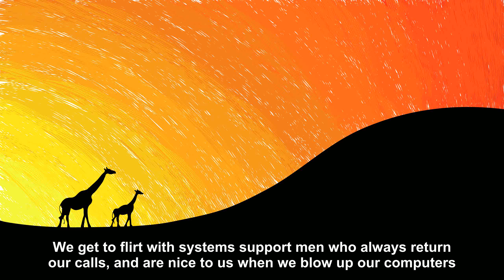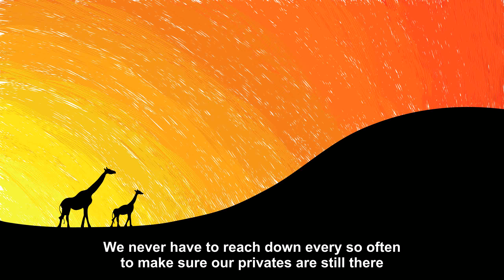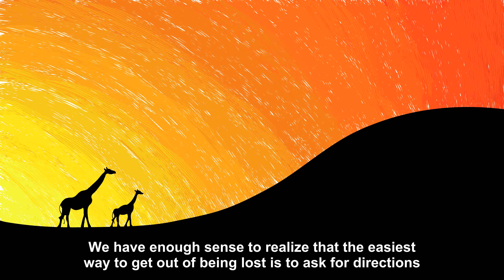Advantages Of Being A Woman [Joke Story]